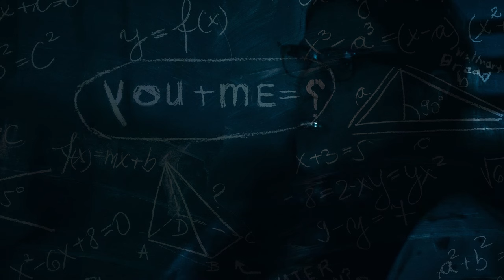John Michael Howell - HYPOTHETICALLY - SLOW & REVERB